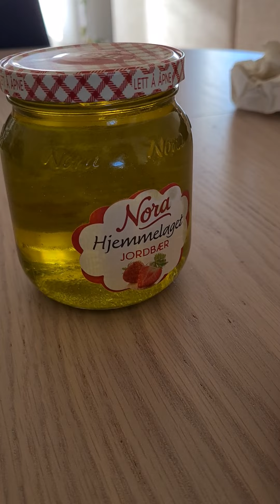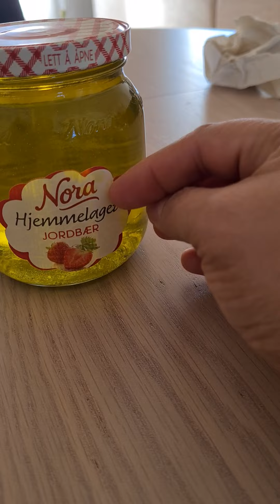Ang Magic Oil Na Ginagamit Ko sa Buhok koh.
Hinde Kaylangan Gumasto Ng Mahal Para Mapanatile Ang Ganda Ng Buhok Naten.